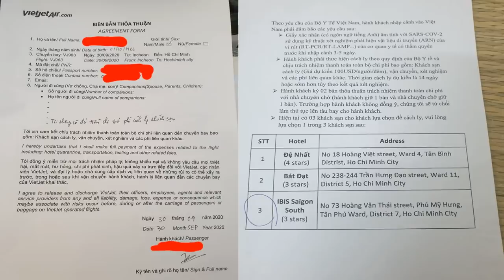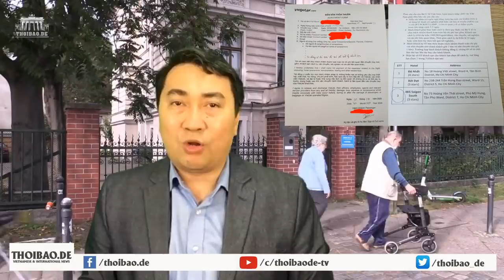Người Việt về nước bị ép mua vé cách ly 100 Đô mỗi ngày